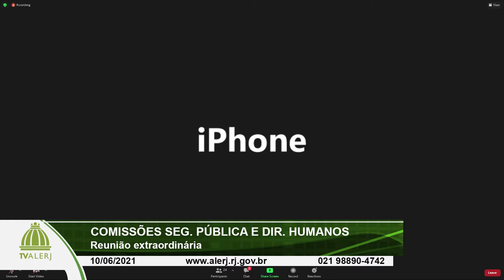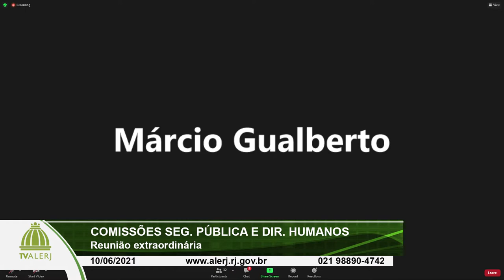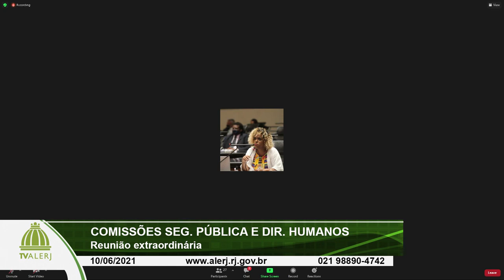COMISSÕES SEG PÚBLICA E DIR HUMANOS YOUTUBE